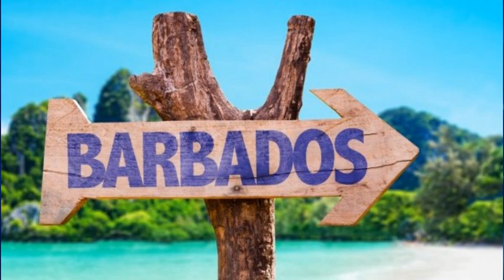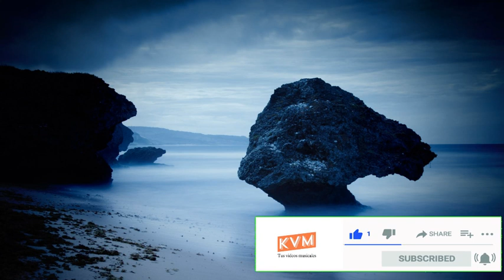BARBADOS😍DORMIR😴 RELAJADO con MUSICA y 😍PAISAJES del MUNDO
No monetizo este canal, ¡así que un café sería muy motivador para continuar con este trabajo! Haga clic en el enlace de abajo. ¡Gracias! Relájate, duerme, descansa viendo los paisajes de la isla del caribe Barbados, y la música relajante de Background Music for Videos, Relax - Royalty Free Background Music for YouTube Videos Vlog | Ambient Relax Calm Meditation